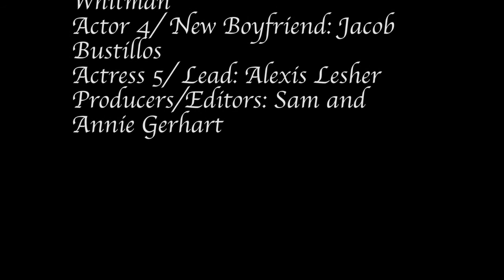Lets Go Out Tonight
I filmed this video at the 2018 STN competition in Nashville TN,

Produced by Sam and Annie Gerhart